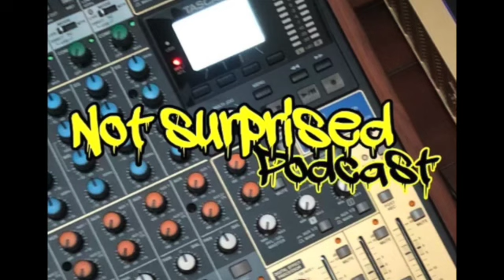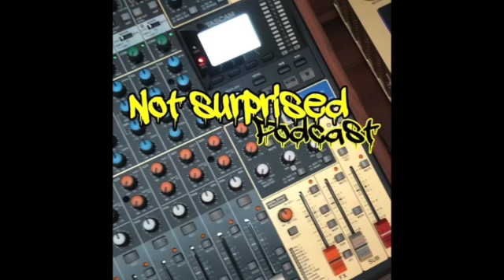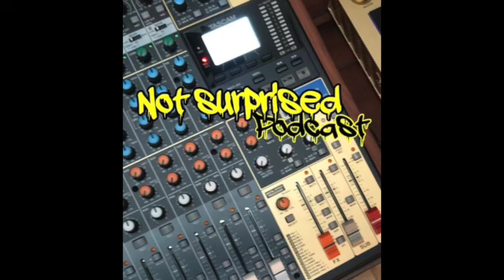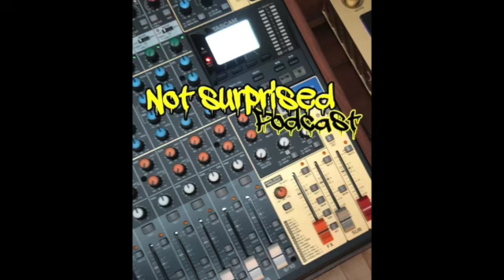Not Surprised Podcast Blooper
Just a clip of Digga fucking up the informational intro/pre roll. Nothing to crazy but if your bored dropping heat (dooky) and want to chuckle then give it a listen. New show every Monday!

AVAILABLE ON SPODIFY, IHEART AND ALL OTHER PODCAST PLATEFORMS!